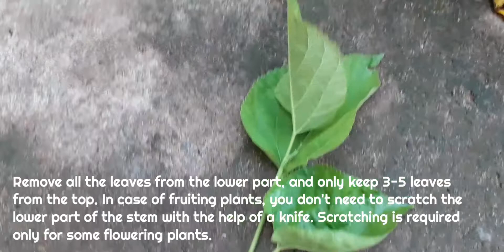GROW MULBERRY CUTTINGS WITH 100% SUCCESS IN JUST 3DAYS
1).Take a 12" semi hard wood cutting, and cut it at a 45° angle

2).Keep the cuttings under shade

3). Water it regularly, but don't make it soggy

4). Grow cuttings only in normal garden soil, don't add any compost